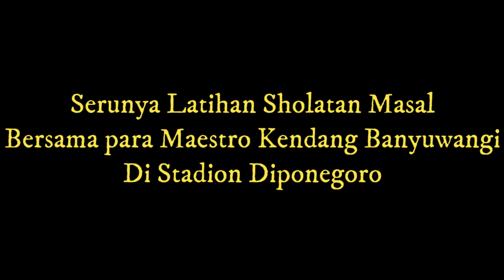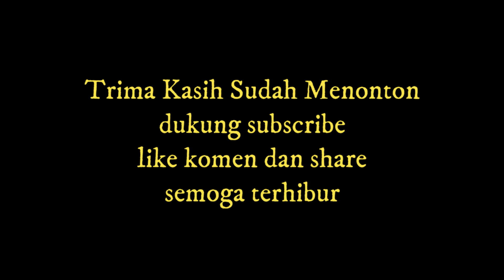300 Penerbang dan 500 penari terlibat Serunya latihan terbang sholawat masal Festival Tradisi Islam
Latihan terbang kuntulan hadrah Banyuwangian Sholawat Badar sampek Yalal Waton di Stadion Diponegoro Banyuwangi 04 Januari 2023